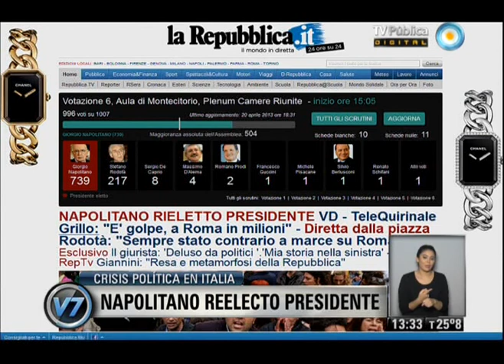V7inter: Napolitano reelecto presidente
Sábado 20 de Abril de 2013/ Visión Siete Internacional/ Giorgio Napolitano fue reelecto presidente de Italia en la sexta votacion. El presidente fue reelegido a los 87 años por el Parlamento para continuar en el cargo por siete años más. © Noticiero Visión Siete/ TV Pública/ Argentina